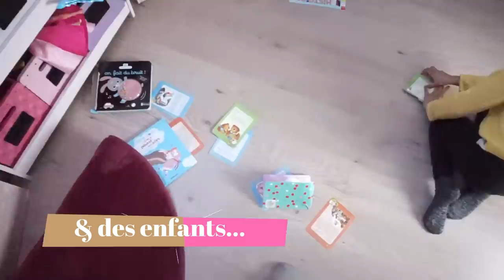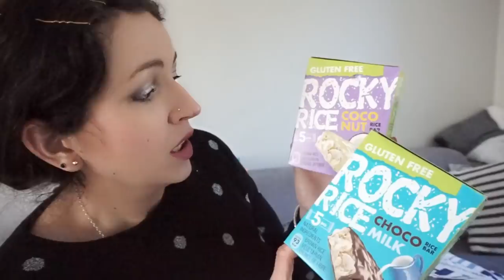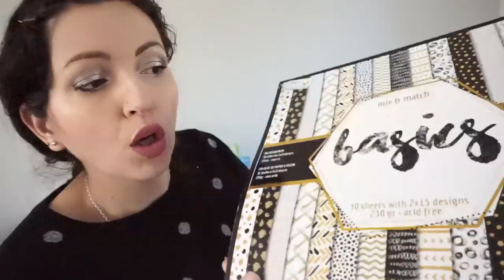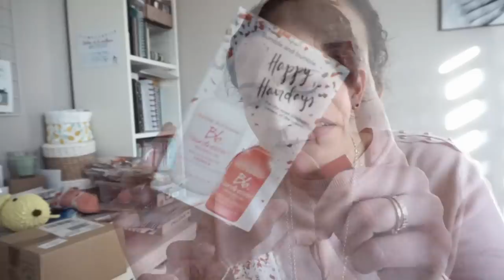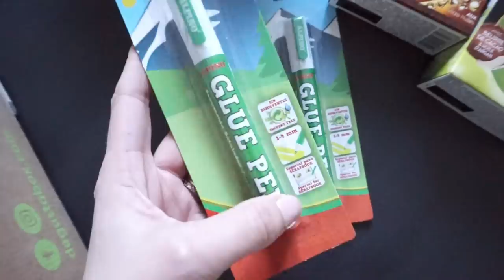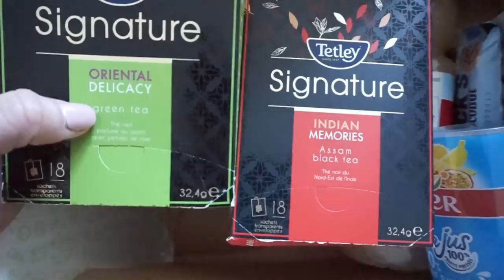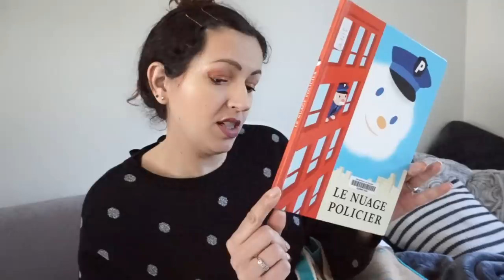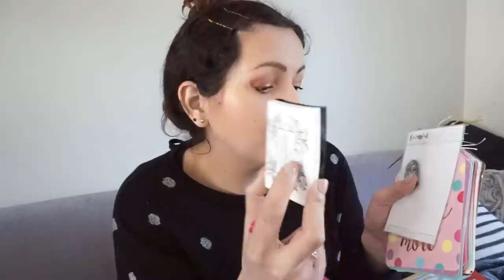Weekly Vlog ➳ Haul Action/Noz, passage en Belgique & à la Bibliothèque...